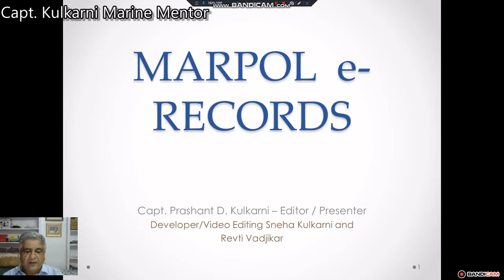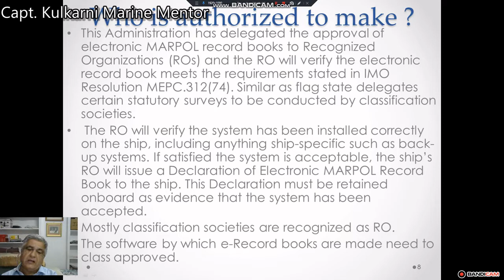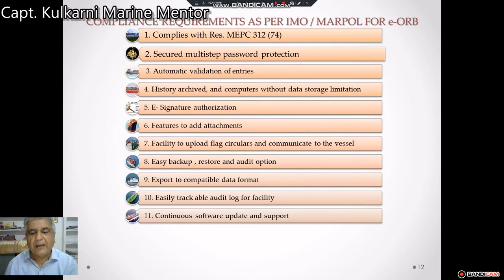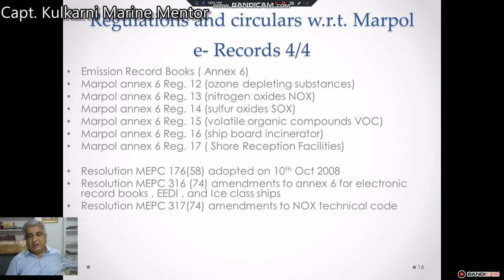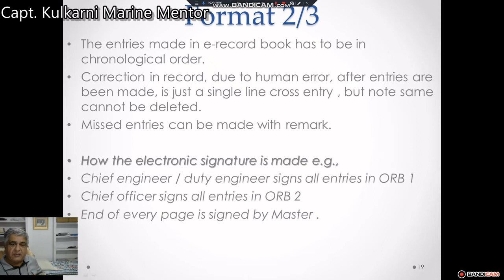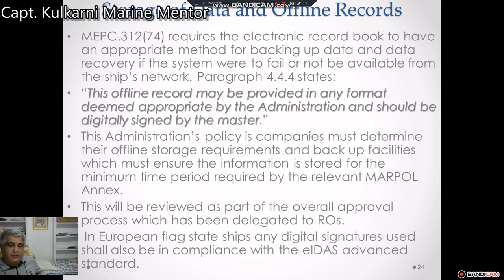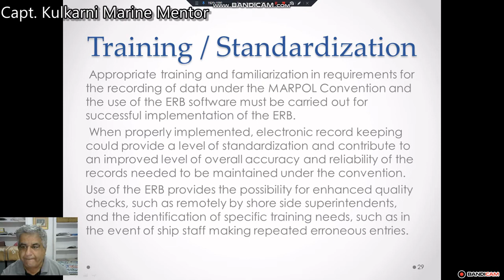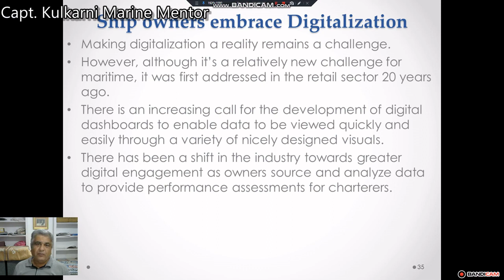MARPOL ELECTRONIC RECORD BOOKS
Hello Mariners, It has been a long since I have not uploaded a new video. This video is for ship managers, and officers as this will give them the basics of new changes in Marpol record books which are coming in digitalized forms on ships. Also what other videos would mariners like to see.